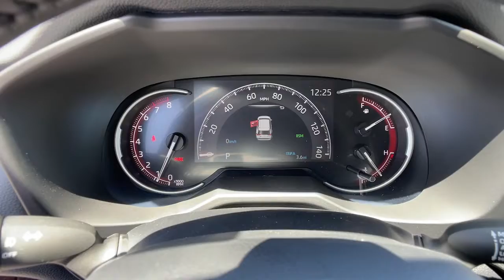2022 Toyota RAV4 Ventura, Oxnard, Simi Valley, Thousand Oaks, Northridge, CA 58250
Magnetic Gray Metallic New 2022 Toyota RAV4 available in Ventura, California at Ventura Toyota. Servicing the Oxnard, Simi Valley, Thousand Oaks, Northridge, CA area.
2022 Toyota RAV4 Limited AWD - Stock#: 58250 - VIN#: 2T3N1RFV9NC275641

Ventura Toyota
6360 Auto Center Drive

Sunroof Heated Seats. FUEL EFFICIENT 33 MPG Hwy/25 MPG City! Magnetic Gray Metallic exterior and Black SofTex interior Limited trim CLICK NOW! KEY FEATURES INCLUDE: Sunroof All Wheel Drive Power Liftgate Premium Sound System Satellite Radio iPod/MP3 Input Onboard Communications System Aluminum Wheels Dual Zone A/C Smart Device Integration Blind Spot Monitor Apple CarPlay WiFi Hotspot Lane Keeping Assist. Rear Spoiler MP3 Player Privacy Glass Child Safety Locks Steering Wheel Controls. OPTION PACKAGES: LIMITED GRADE ADVANCED TECHNOLOGY PACKAGE Height-Adjustable Power Liftgate foot activation and jam protection Qi-Compatible Wireless Smartphone Charging charge indicator light Digital Rearview Mirror w/HomeLink Smart Key System w/Push Button Start remote keyless entry Panoramic View Monitor LIMITED GRADE WEATHER PACKAGE Front Seat Heating/Ventilation 3 heat settings Rain Sensing Front Wipers 3 Spoke Leather Heated Steering Wheel Rear Seat Heating CROSS BARS (TMS). Toyota Limited with Magnetic Gray Metallic exterior and Black SofTex interior features a 4 Cylinder Engine with 203 HP at 6600 RPM*. Horsepower calculations based on trim engine configuration. Fuel economy calculations based on original manufacturer data for trim engine configuration. Please confirm the accuracy of the included equipment by calling us prior to purchase.